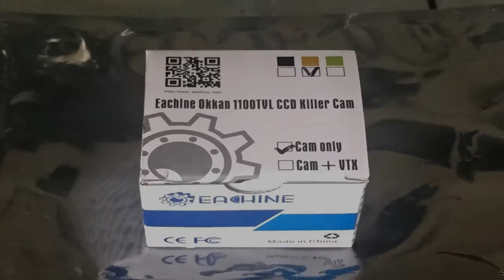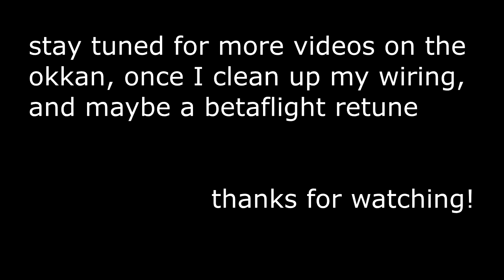Eachine Okkan EK1119 CMOS Camera Quick Look & Flight Test courtesy of banggood.com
Eachine oKKAN EK1119 Camera -Quick Look and Test Flight